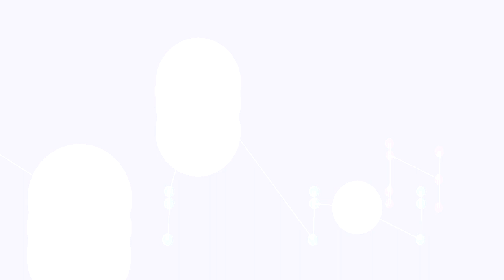Sphaerae Audibilis V. Celestial Tapestry (Magnetosphere) [music animation]